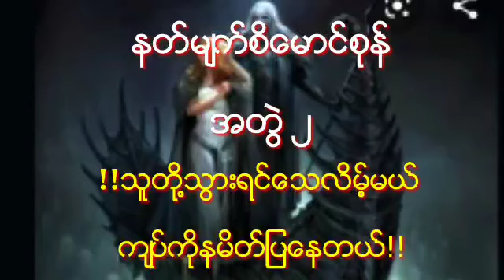ေဟ မင္းစိတစ္လံုးျပန္ျမင္ရၿပ္ီဟုတ္လည္း ၾကၫ့္လိုက္ေတာ့ အရင္အတိုင္းကန္ေနတယ္